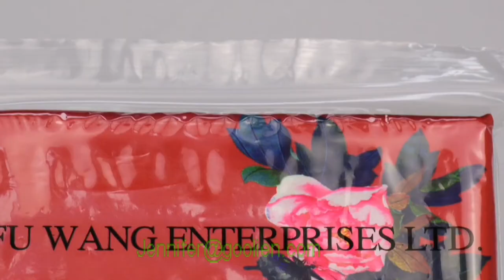Eco-friendly custom oxo biodegradable plastic bags for clothing packing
This is Jennifer from Dongguan Goolien Packing Technology Co.,Ltd. We have specialized in packing industry for 21 years, with the customers of Adidas, MK, Coach, Armani, LANCOME, KATE SPADE,etc...
 Mainly engaged in the production of biodegradable and compostable bag, GRS recycled bag, LDPE/HDPE/CPE/PP/OPP bag, poly mailer, bubble mailer. Our daily capacity up to 1,000,000pcs.
We are OEM factory can customized the bags size and printing.